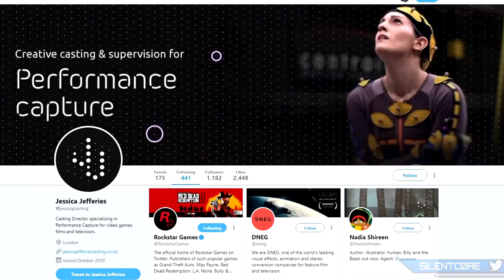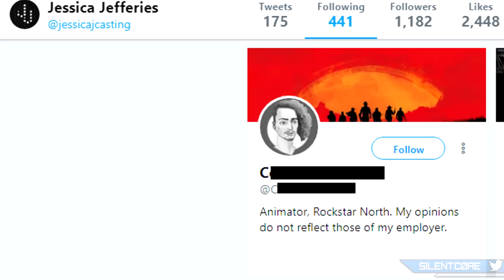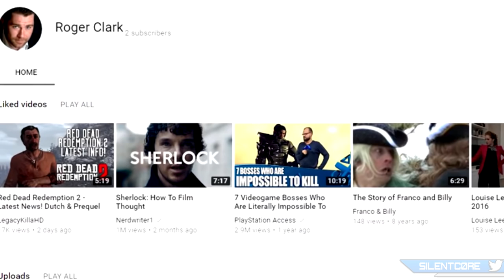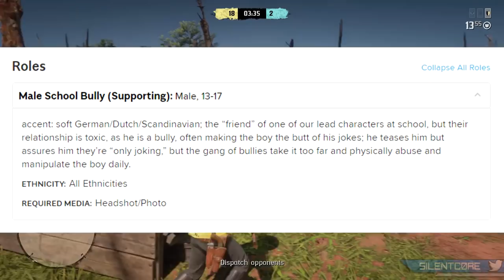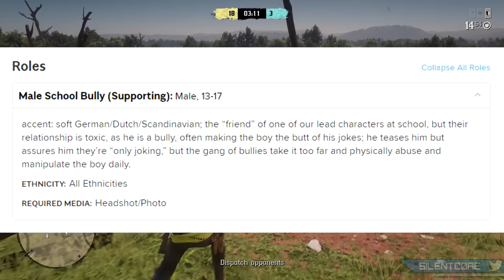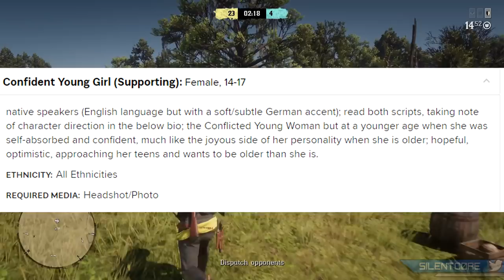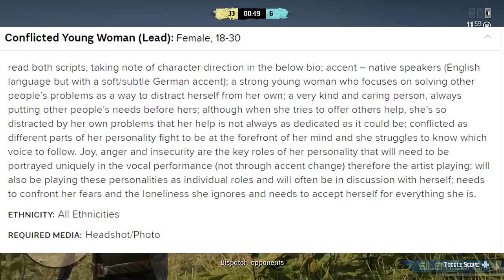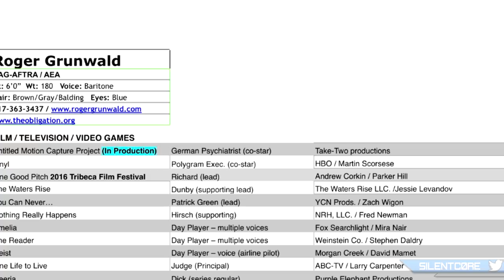Bully 2: HUGE INFO! Pinewood Studios & Bully Characters Found!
Bully 2 Latest News! Bully 2 is rumored to be the next game from Rockstar Games. Pinewood Studios and Jessica Jefferies connect with Rockstar Games. New Motion Capture Casting Calls for Bully Characters listed.